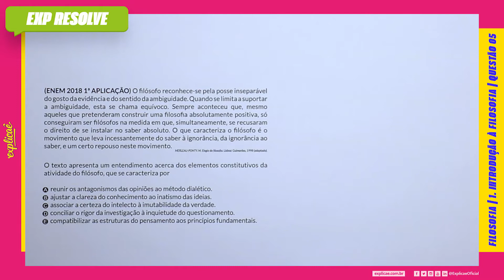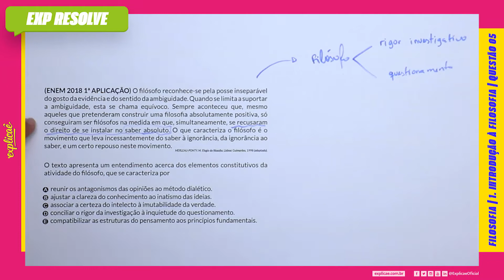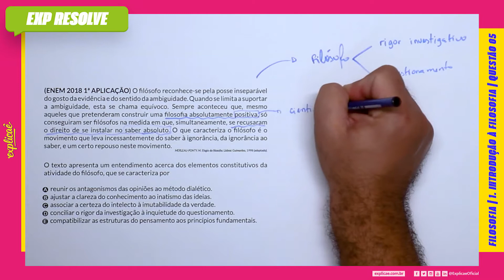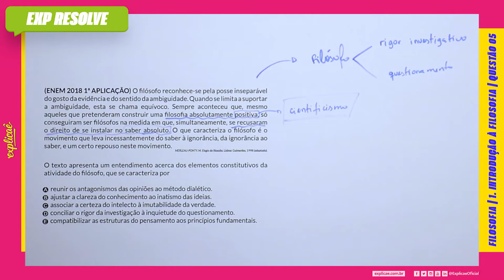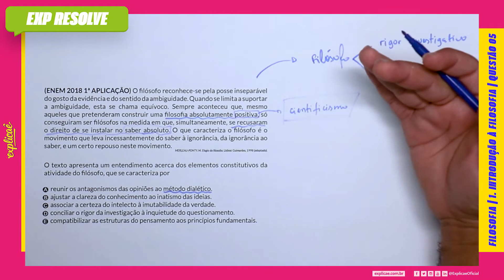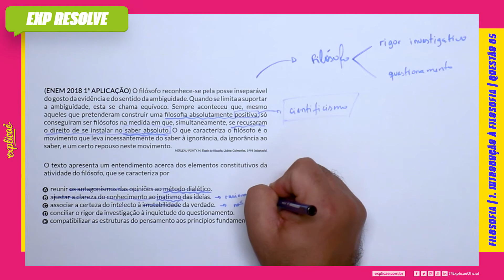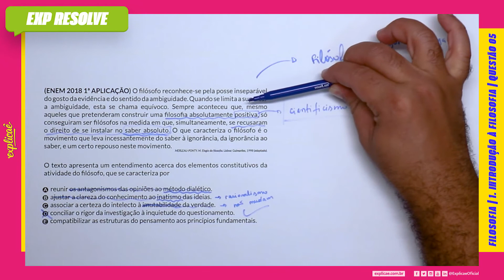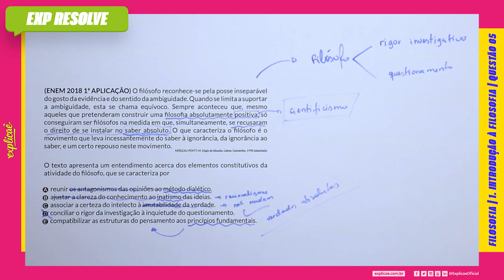O FILÓSOFO RECONHECE-SE PELA POSSE INSEPARÁVEL DO GOSTO DA EVIDÊNCIA(...) |INTRODUÇÃO À FILOSOFIA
Encontre a sua questão nos seguintes cadernos:

NO NOSSO MANUAL DE SOBREVIVÊNCIA:
ASSUNTO: 1 INTRODUÇÃO À FILOSOFIA

QUESTÃO 05
(ENEM 2018 1ª APLICAÇÃO) O filósofo reconhece-se pela
posse inseparável do gosto da evidência e do sentido da
ambiguidade. Quando se limita a suportar a ambiguidade, esta
se chama equívoco. Sempre aconteceu que, mesmo aqueles que
pretenderam construir uma filosofia absolutamente positiva, só
conseguiram ser filósofos na medida em que, simultaneamente,
se recusaram o direito de se instalar no saber absoluto. O que
caracteriza o filósofo é o movimento que leva incessantemente
do saber à ignorância, da ignorância ao saber, e um certo repouso
neste movimento.
MERLEAU-PONTY. M. Elogio da filosofia. Lisboa: Guimarães, 1998 (adaptado).

O texto apresenta um entendimento acerca dos elementos
constitutivos da atividade do filósofo, que se caracteriza por

A. reunir os antagonismos das opiniões ao método dialético.
B. ajustar a clareza do conhecimento ao inatismo das ideias.
C. associar a certeza do intelecto à imutabilidade da verdade.
D. conciliar o rigor da investigação à inquietude do
questionamento.
E. compatibilizar as estruturas do pensamento aos princípios
fundamentais.